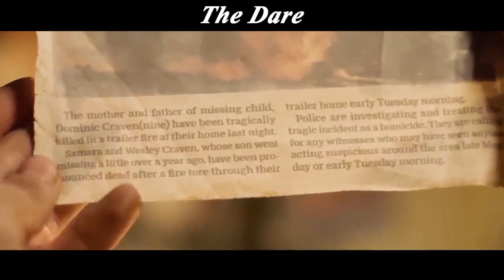Man's Horrible Way Of Revenge, Swallowing Cockroaches Alive, Spiders In The Ear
In today's video, we are thrilled to present a comprehensive review and analysis of the intense and suspenseful thriller, "The Dare Movie." Prepare to be captivated by this gripping tale of survival and revenge.

"The Dare Movie" takes viewers on a rollercoaster of emotions as it unravels the haunting story of Jay, a loving father who becomes entangled in a twisted game of horror and vengeance. Tormented by his dark past, Jay must confront his deepest fears when he and his family are taken hostage by a mysterious stranger.

As the plot thickens, we are introduced to Credence, the sadistic captor who forces Jay to face a series of horrifying challenges. Each task pushes Jay to the limits of his physical and psychological endurance, all while he desperately tries to protect his family from further harm.

The movie showcases a brilliant cast, led by talented actors who deliver stellar performances. Their portrayal of the characters brings depth and authenticity to the intense emotions and psychological turmoil experienced throughout the film.

"The Dare Movie" is masterfully directed, skillfully crafting a suspenseful atmosphere that keeps viewers on the edge of their seats. With its well-executed plot twists and unexpected turns, the film constantly challenges our perceptions and leaves us guessing until the final moments.

In addition to its thrilling narrative, "The Dare Movie" offers stunning cinematography, combining atmospheric lighting and chilling visuals to enhance the overall tension and sense of impending danger. The haunting soundtrack further intensifies the suspense, creating a truly immersive cinematic experience.

This review delves into the various elements that make "The Dare Movie" a standout thriller. We explore the film's themes of resilience, redemption, and the lengths a person will go to protect their loved ones. Join us as we analyze the story's symbolism, character development, and thought-provoking messages that lie beneath the surface.

Whether you're a fan of psychological thrillers, suspenseful dramas, or simply enjoy a good adrenaline rush, "The Dare Movie" is an absolute must-watch. So, sit back, relax, and prepare to embark on a heart-pounding journey of survival and revenge.

If you've already seen "The Dare Movie," we would love to hear your thoughts and interpretations in the comments section below.

Thank you for joining us, and let's dive into the world of "The Dare Movie" together!